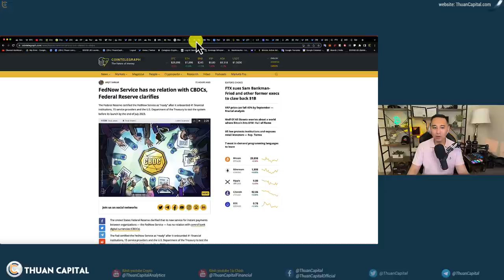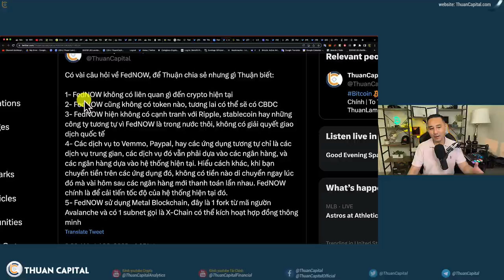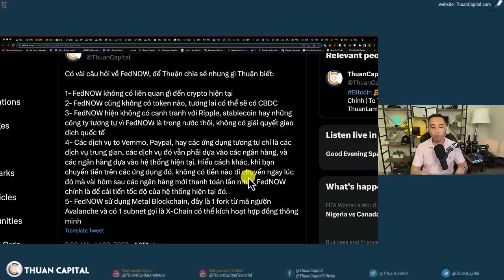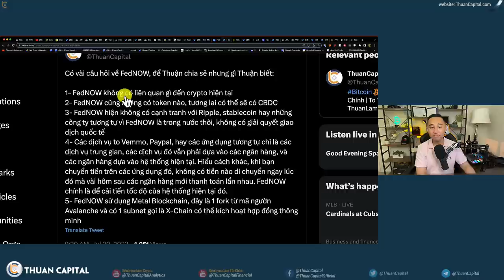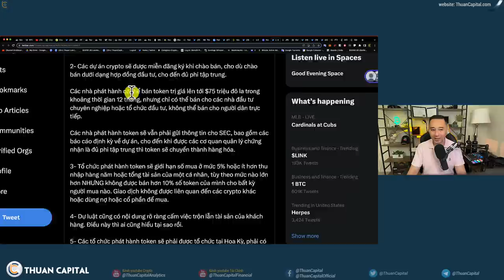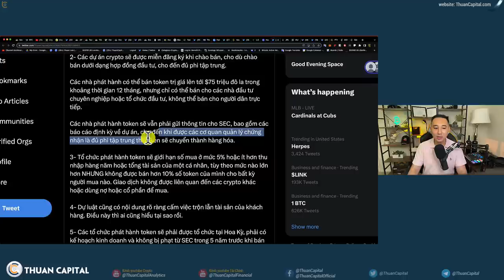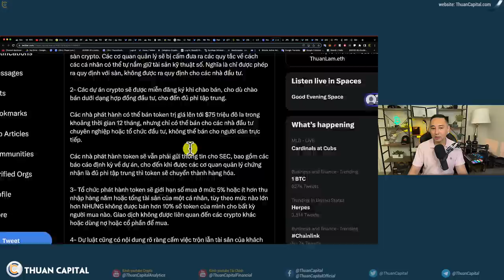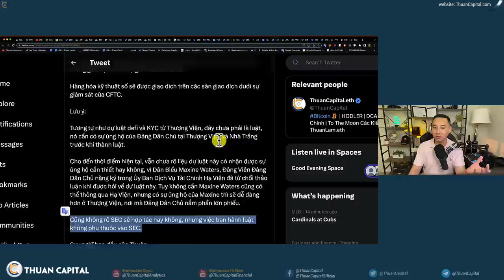1656 (Part 2) - FedNOW Đã Có, Sẽ Ảnh Hưởng Đến CRYPTO? | Quốc Hội Hoa Kỳ Thúc Đẩy Phát Triển Crypto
⏱️ TIMESTAMPS
00:00 - FedNow đã có mặt - 41 ngân hàng và 15 công ty tổ chức đã tham gia
09:42 - Đạo Luật Công Nghệ và Đổi Mới Tài Chính Cho Thế Kỷ 21
19:21 - Ưu đãi dành riêng cho cộng đồng ThuanCapital